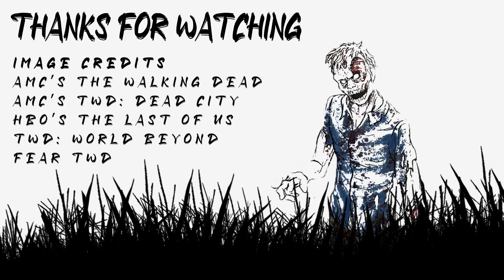The Walking Dead: Rick & Michonne 'Rick's Escape Plan & How Michonne Could Find Him' Breakdown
In this video I give my thoughts on the theory that Rick has left more clues as to his whereabouts for Michonne to find and that this is likely something we could see in The Walking Dead: Rick and Michonne.